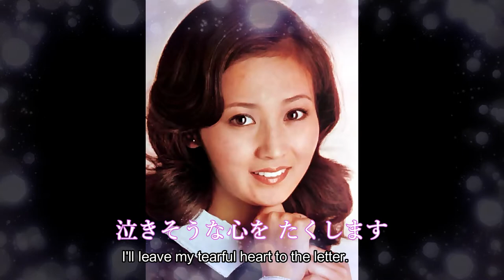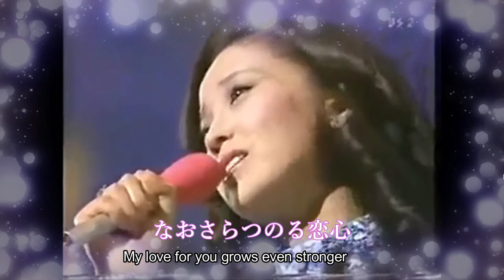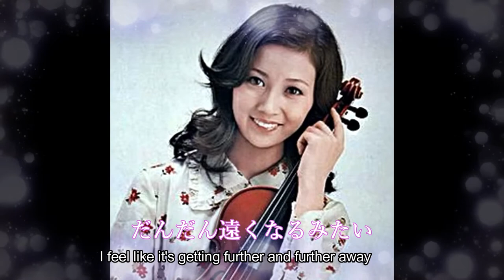みずいろの手紙 あべ静江 The Lightblue Letter Shizue Abe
Shizue Abe (あべ静江, Abe Shizue, born November 28, 1951 in Matsusaka, Mie, Japan)is  one of Japanese most beautiful singers.
Shizue Abe debuted as an idol with the song "Coffee Shop De" (At The Coffee Shop) in May 1973. It was written by famous Japanese lyricist Yū Aku. The song sold over 280,000 copies and rose to the #9 position on the Oricon chart list. It earned her a nomination for "Best Newcomer of the Year" at the 15th Japan Record Awards,but was beaten by Junko Sakurada.
Her second single, "Mizuiro no Tegami" (), rose to the #7 position on the Oricon chart list, selling over 260,000 copies. She made an appearance on Kōhaku Uta Gassen in 1974 with this song.
Shizue Abe released 18 singles between 1973 and 2010. Apart from being a singer she also acts in movies and TV drama's.